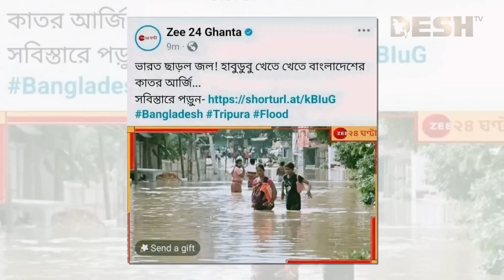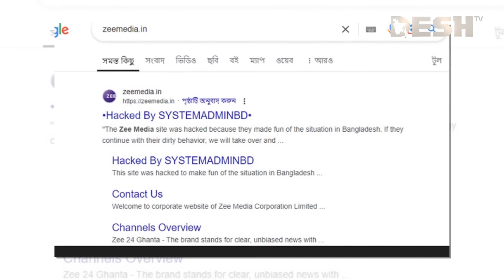বাংলাদেশকে অপমান করার খেসারত দিলো জি২৪ঘণ্টা ! | Zee 24 ghanta | Desh TV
»» Office Address:
42, Shaheed Sangbadik Selina Parveen Sarak, Malibag 1217 Dhaka, Dhaka Division, Bangladesh